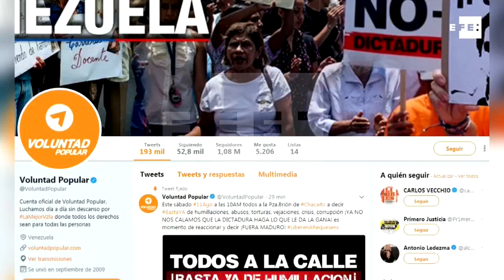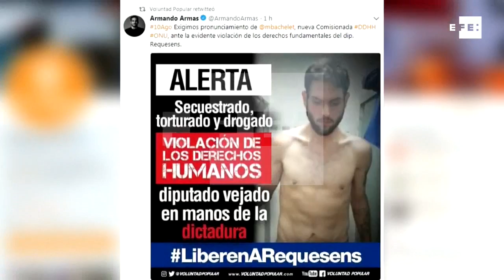Governo divulga vídeo com "confissão" de acusado por atentado a Maduro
Caracas, 11 ago (EFE).- O Governo venezuelano divulgou um vídeo no qual se escuta o deputado Juan Requesens, acusado de ter participação no atentado contra o presidente Nicolás Maduro, confessar que ajudou a entrar no país a um dos organizadores do ataque. A oposição afirma que a gravação foi obtida por meio de coação.

IMAGENS EFE, CEDIDAS PELA VTV E IMAGENS DO PERFIL DE TWITTER VOLUNTAD POPULAR